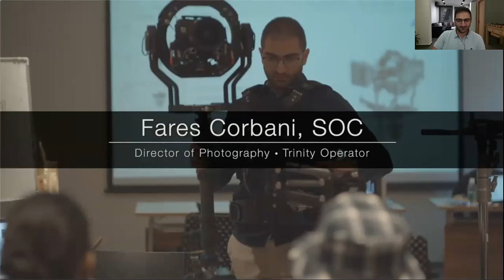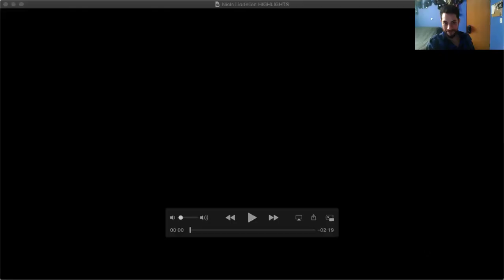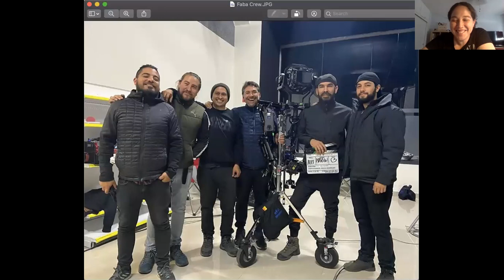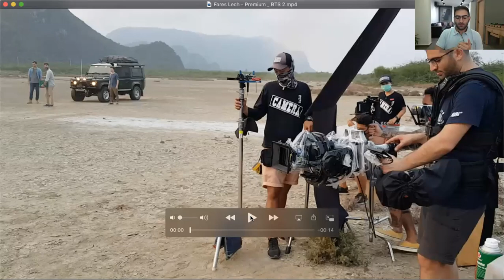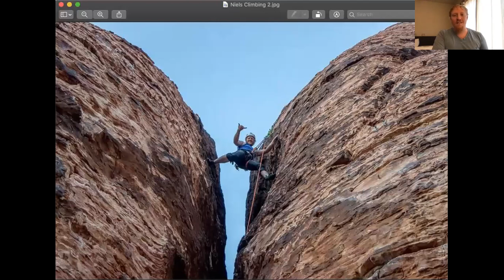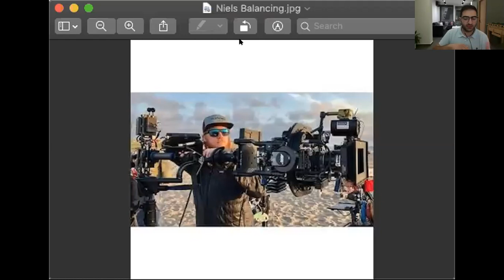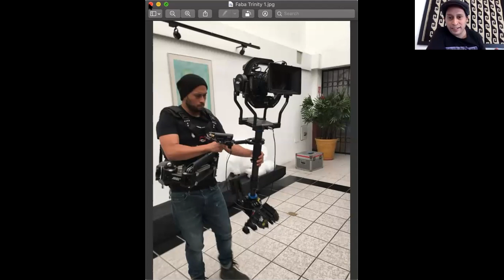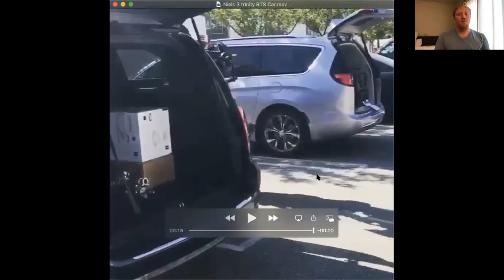Q&A Webinar with Arri Trinity Operators Fares Corbani, SOC, Niels Lindelien, & Faba Solano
Arri Trinity / Camera Operators from around the world discuss the tools they use to get the shot